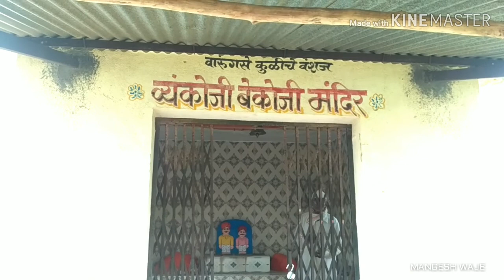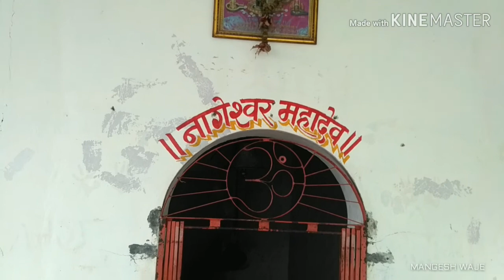Dubera fort | डुबेर गड | First ever documentary film on Dubera fort | Sinnar, Nashik.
First ever documentary film on Dubera fort / डुबेर गड :- (With english subtitles)

Dubera is located In dubera village near sinnar.  Sinnar is nearest city to the fort. From sinnar there is S.T. & auto rickshaw service available per hour.

Sinnar in the Nashik district was the first capital of Yadav Dynasty. The fort was near to the capital so it could have been used as a watch tower.on one side of the Dubera is Sinnar and on the other side there are Aad Aundh and Patta Forts.

Janardan Swami aashram and Nageshwar temple is at the base of the fort. Tar road is present between the dubera village and aashram. By walking it takes 30 min.there are stairs from the aashram to the fort.it takes 20min to reach the top of the fort by using stairs.at the end of the stairs on the right side there are two water tanks carved in rock. Saptashrungi Mata temple is on the fort. On the opposite side of the Temple at the end of the fort there is one water lake.
From the top of the fort we can see area upto sinnar, Mhalungi river and aundha fort.

Dubera was the birthplace of first Bajirao Peshwa. There is place called barve wada in the village.

Duber gad is the type of hill fort.

Mangesh Waje Vlogs
MW's Vlogs
Mws vlogs